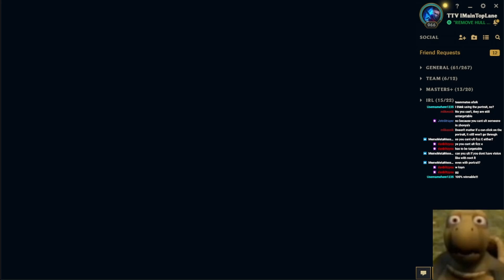CHALLENGER SHEN VS BWIPO ZAC TOP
If y'all got any good background music, pls suggest them in the comments I'm running out of ideas.

Song is Suteki - Moonphaze from Sessions: Diana
Animation for end screen:

 • ASHEN GUARDIAN SHEN | LOGIN SCREEN - ...
Credit to Contüs for it